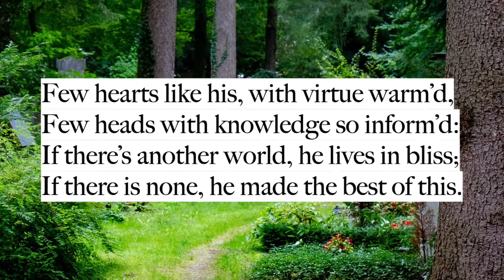Epitaph on my own Friend by Robert Burns (read by Ben W Smith)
This is my reading of Robert Burns’ short and poignant poem ‘Epitaph on my own Friend’.